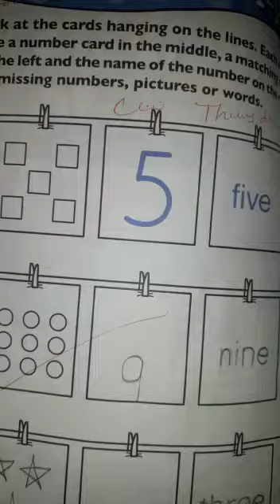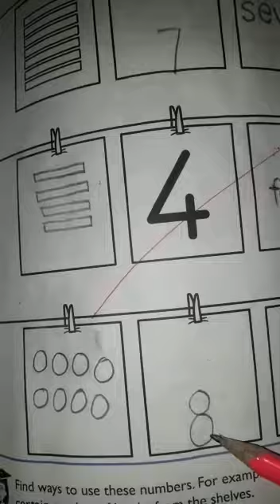Class prep ,Excel maths working